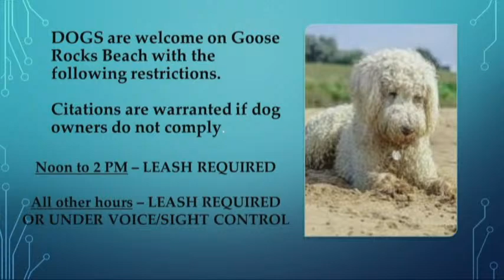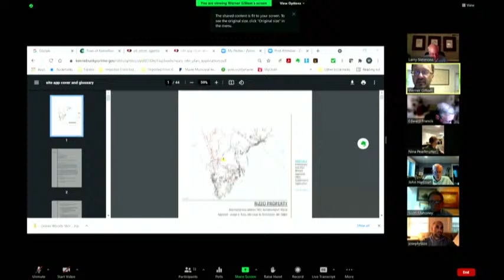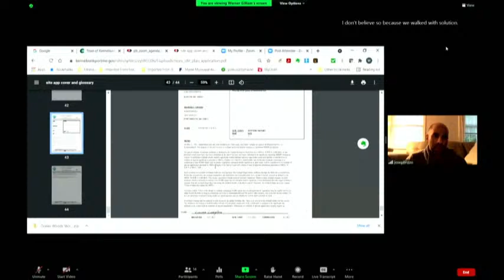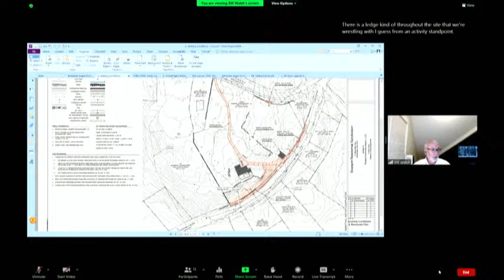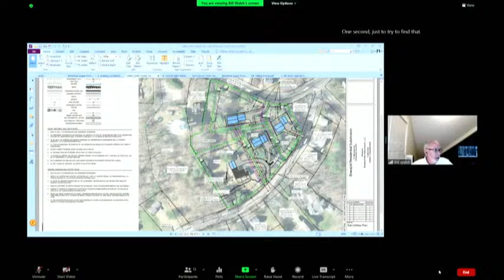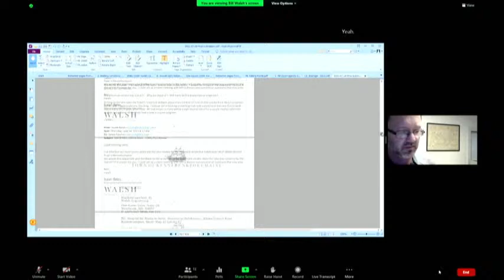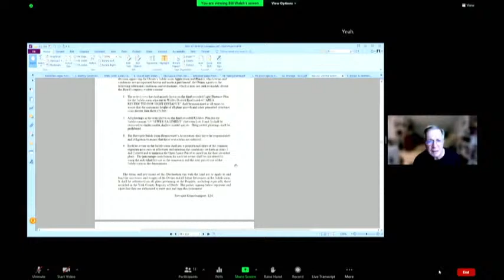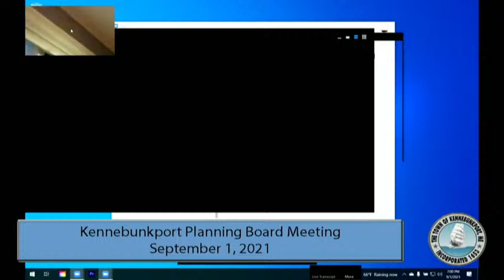Kennebunkport Planning Board- September 1 2021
Town Government